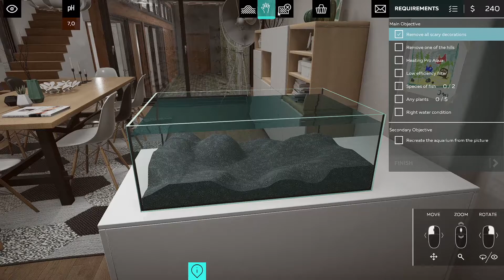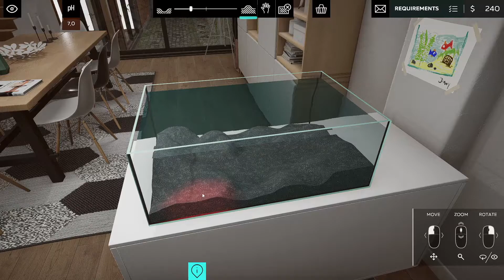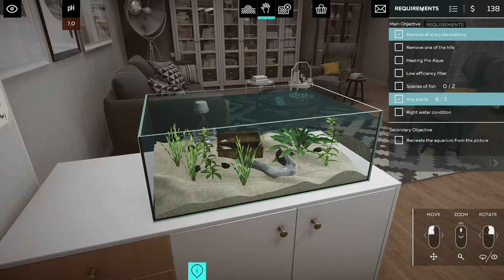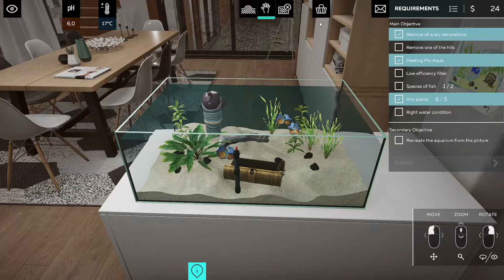Aquarium Designer - Que cabógis de jogo é esse??? "oportunidade de criar o aquário dos seus sonhos"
Aquarium Designer gameplay pc steam dá a oportunidade de criar o aquário dos seus sonhos! Torne-se um profissional cujo trabalho é projetá-lo, construí-lo e preenchê-lo com os vários animais selvagens subaquáticos! Todos os tipos, todos os tamanhos - sua criatividade é seu único limite!

Data de lançamento: 21 de outubro de 2021
Desenvolvedor: Sigur Studio
Plataforma: Microsoft Windows
Gêneros: Jogo independente, casual, simulação

Divirta-se!